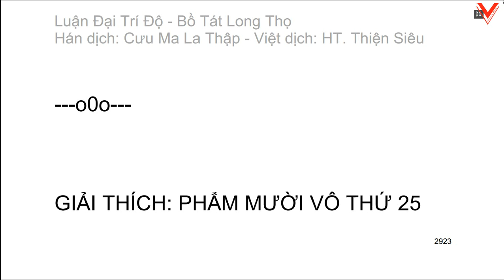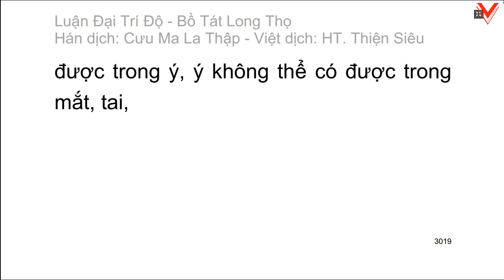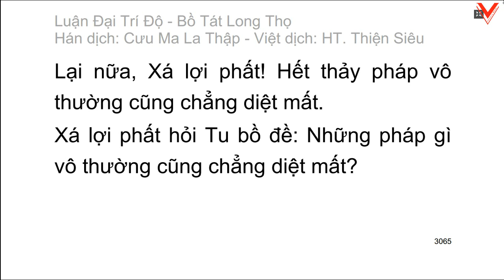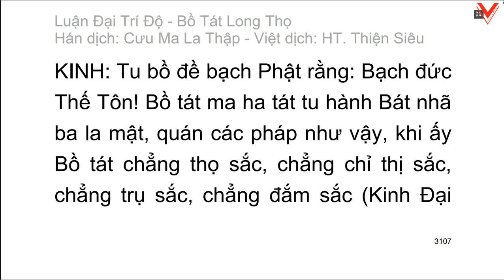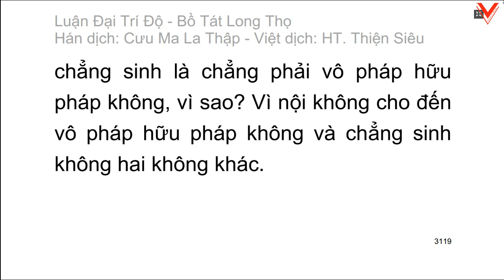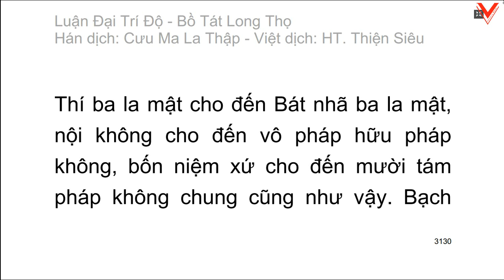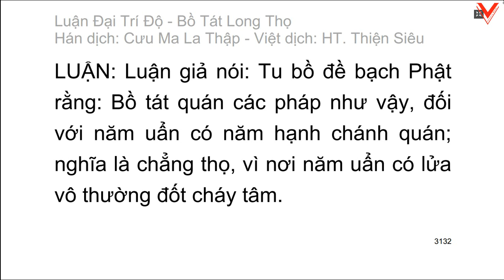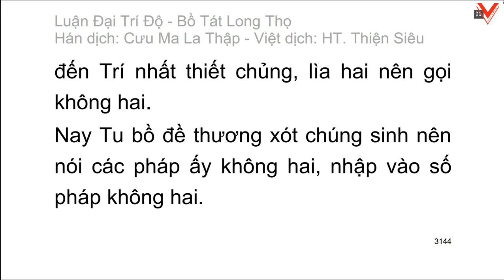Đại Trí Độ Luận| Bồ Tát Long Thọ| Hán dịch: Cưu Ma La Thập| Việt dịch: H.T Thích Thiện Siêu (tiếp)